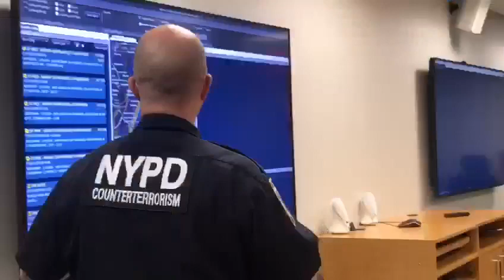CÂMERAS NO PEITO DOS POLICIAIS - Equipamento será usado pelos policiais militares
O governador João Doria (PSDB) visitou o Departamento de Polícia de Nova Iorque e conheceu novas tecnologias e métodos que pretendemos implantar em São Paulo. "Para isso, enviaremos agentes da Polícia Militar e Polícia Civil para que estudem novos programas, dentre eles o uso da Bodycam (câmeras presas aos uniformes dos policiais), medida que será implementada na Polícia de SP até o final do ano", afirmou o tucano.